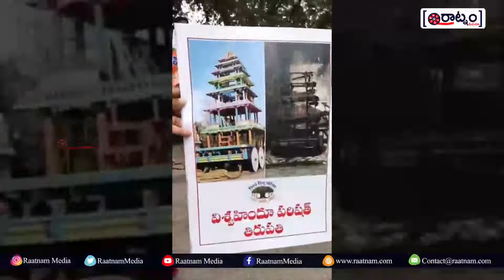Hindu Organizations Protest Against AP Govt | Antarvedi Temple Issue | Raatnam Media